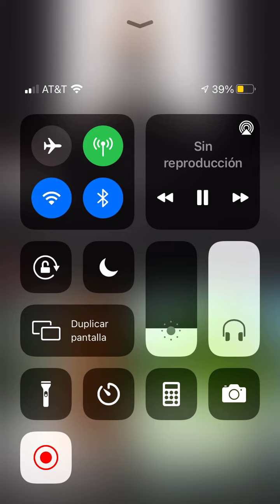10 de agosto de 2022